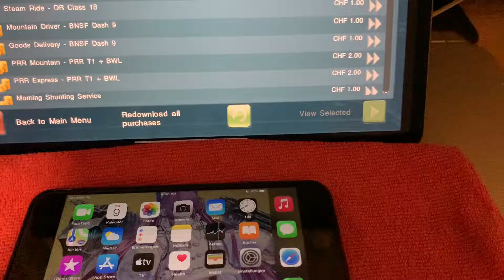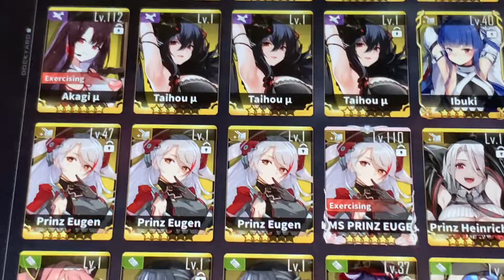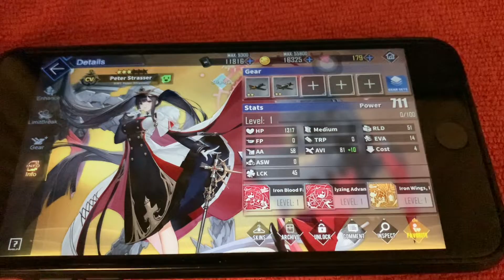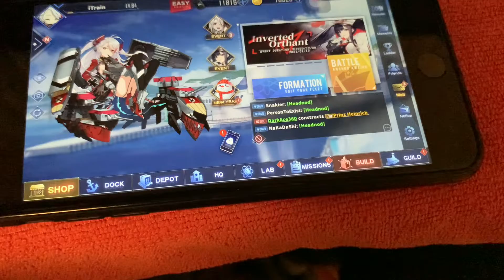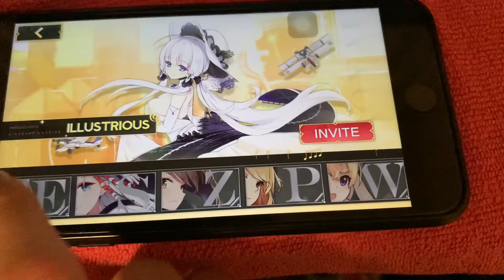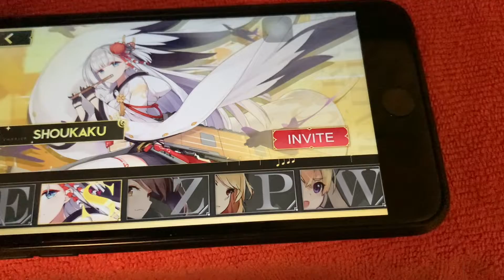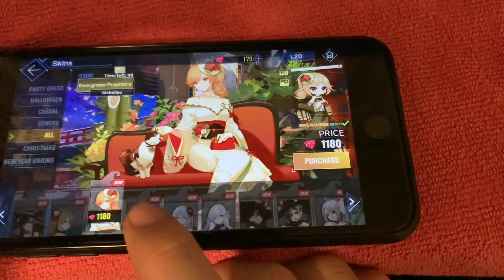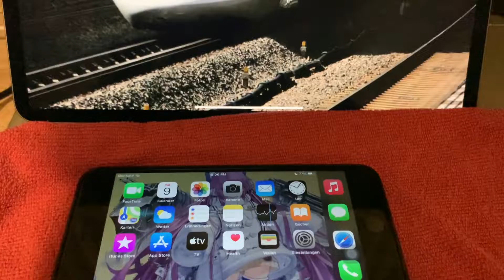Azur Lane Update 2020/2021 German